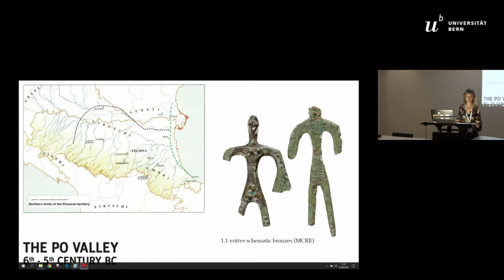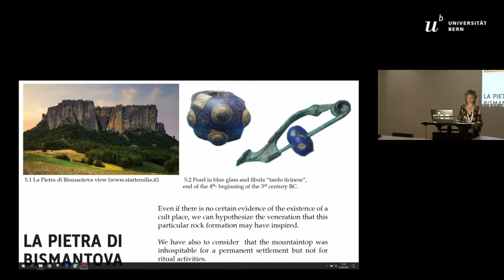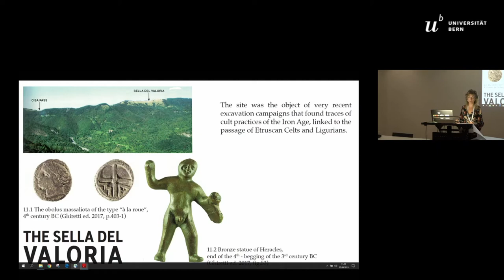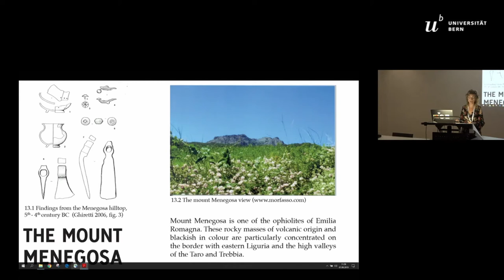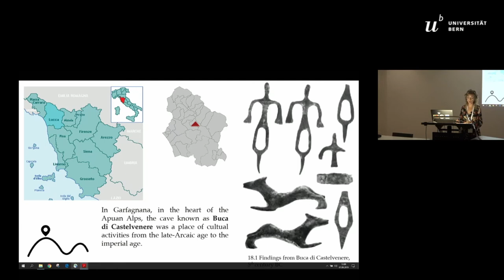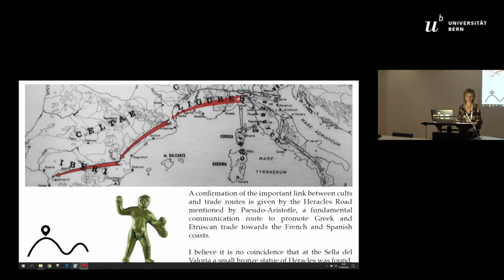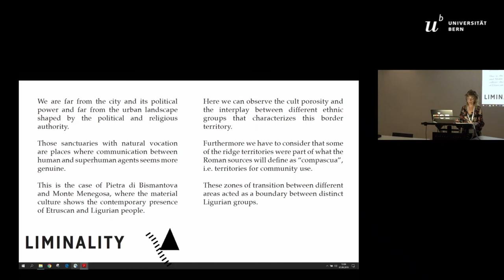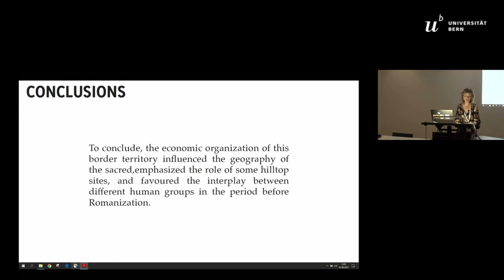SACRED HILLTOP SITES IN THE PO VALLEY DURING THE IRON AGE BETWEEN ECONOMIC CHANGES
As a result of the Etruscan expansion that from the mid-6th century B.C. also involved the westernmost area of the Po Valley, the Etruscans, favoured by the use of writing, held economic and political control over a culturally heterogeneous territory, charac-terized by Ligurian and Celtic presences. Before the Celtic invasion at the beginning of the IV century B.C., the ancient sources mention the presence of Ligurian people in the high areas of the Apennines and Celtic people in the high plains and hills. It is precisely from the Apennine hills that traces of different cult places come. What  kinds  of  rituals  are  displayed  on  these  hilltop  sites?  Which  is  the  connection  between  these  sacred  places  and  the  im-portant  communication  routes  and  trade  roads  that  cross  the  Po  Valley  during  the  Iron  Age?  What  changes  follow  the  Celtic  invasion?The aim of this paper is to analyse the ritual behaviours on the hilltop sites and their connection with the political, economic and religious dynamics of the Po Valley during the Iron Age, considering the cultual porosity that characterises this border territory.

Author(s): Fogliazza, Silvia (Université Paris Nanterre; Sapienza Università di Roma)